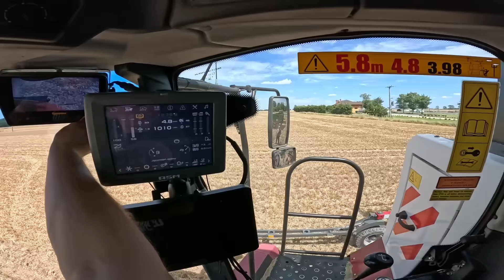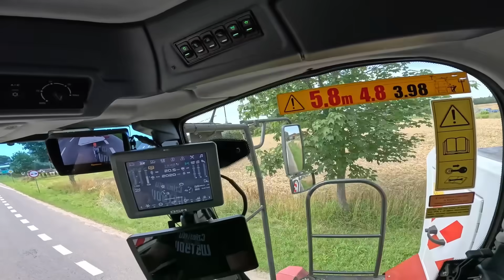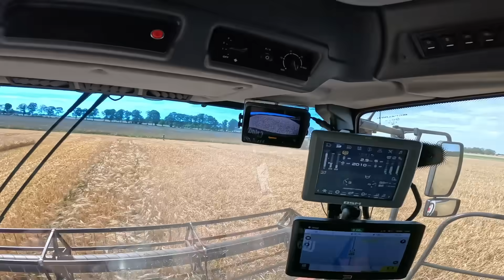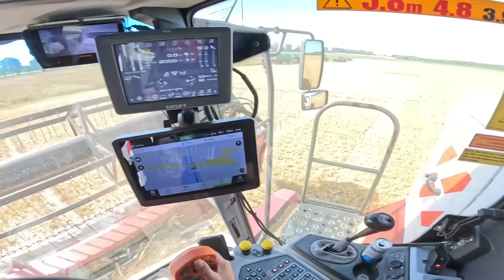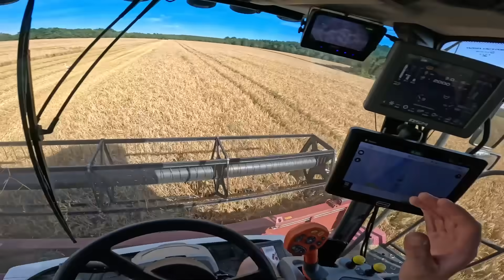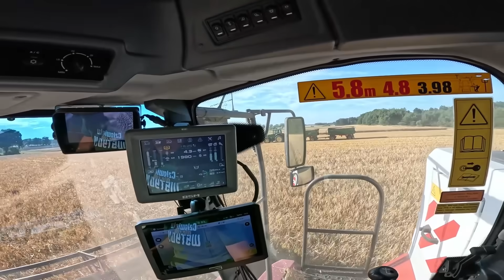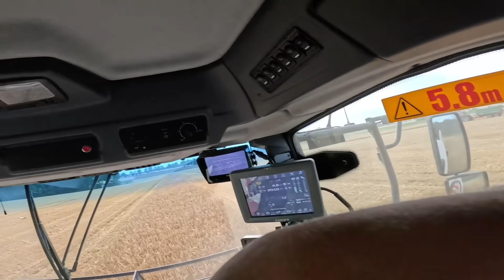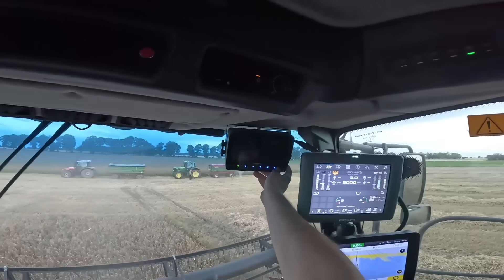Potężne Żniwa u Znajomych - Skosiliśmy Wszystko Przed Deszczem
Dzień dobry!

Nasza grupa!